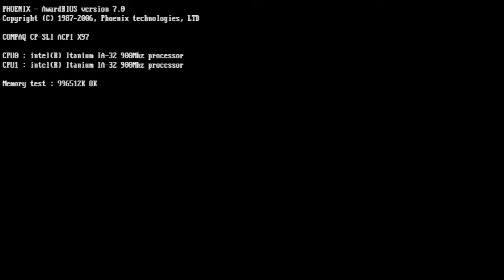Grand Prix Challenge PS2 - Round 14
La Belgique, la pluie, whatelse?